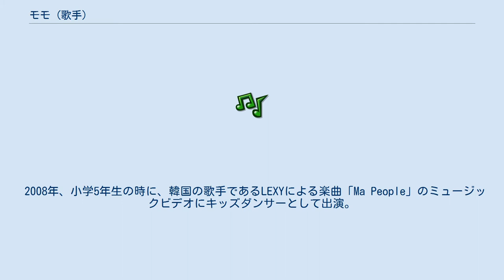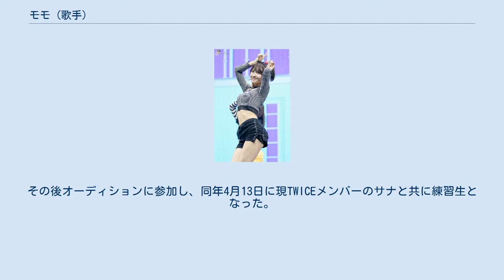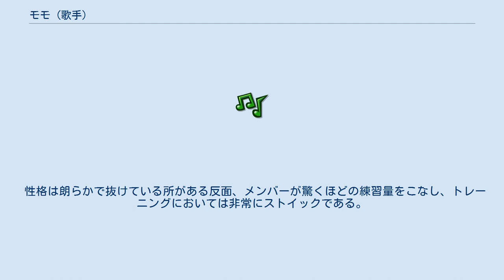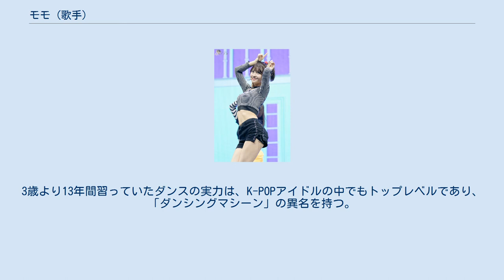モモ (歌手)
モモ（ハングル: 모모）こと、平井もも（ひらい もも、1996年11月9日 - ）は、日本のアイドル、ダンサー。
韓国のガールズグループ、TWICEのメンバーである。
 2017年 1996年11月9日、京都府綴喜郡田辺町（現・京田辺市）に生まれる。
3歳より大阪のダンススクールに通いダンスを習い始める。
 2008年、小学5年生の時に、韓国の歌手であるLEXYによる楽曲「Ma People」のミュージックビデオにキッズダンサーとして出演。
 2011年、中学3年生の時に、姉やダンススタジオの仲間と共に結成した4人組ダンスグループ「Barbie」として、Mnetで放送された韓国のオーディション番組「SUPER STAR K3」に日本代表として出演するも、第3次予選で敗退。
 2012年、姉と共に踊っている動画をYouTubeに投稿したところ、JYPエンターテインメントからスカウトを受けた。
その後オーディションに参加し、同年4月13日に現TWICEメンバーのサナと共に練習生となった。
 2012年には、サナを含む他の日本人練習生と共に、4人組の日本人アイドルグループとしてデビューする予定だった。
しかし、当時の日韓関係の悪化や、他の日本人練習生が事務所を退所したことにより、計画は白紙となった。
 2015年5月5日より、Mnetで放送された韓国のオーディション組「SIXTEEN」に出演。
一度脱落するものの、パク・ジニョンプロデューサーや事務所のトレーナーからの推薦によって、ツウィと共に異例の追加合格を果たす。
その後10月20日に、「TWICE」のメンバーとして正式にデビューした。
 2020年、JYPエンターテインメントとソニーミュージックが主催するオーディション番組「Nizi Project」にて、特別審査員を務めた。
 2021年1月21日、ダンススクールの後輩であったyukaDD(;´∀`)による楽曲「Superhero」のミュージックビデオに出演。
TWICEでは、メインダンサー、サブボーカルを担当。
ダンスはダイナミックさと柔軟性を兼ね備え、ダンスブレイクも担当する。
メンバーカラーはピンク。
サナ、ミナと並び、日本人メンバーの1人であり、「モモりん」や「モグリ」、名前とダンスマシーンをかけた「ダンスモシーン」の愛称で親しまれている。
 性格は朗らかで抜けている所がある反面、メンバーが驚くほどの練習量をこなし、トレーニングにおいては非常にストイックである。
3歳より13年間習っていたダンスの実力は、K-POPアイドルの中でもトップレベルであり、「ダンシングマシーン」の異名を持つ。
 食べることが大好きで、好物は豚足。
座右の銘は「頑張れば美味しいものが食べられる」。
 韓国ギャラップの2018年「アイドル選好度トップ20」で20位にランクイン。